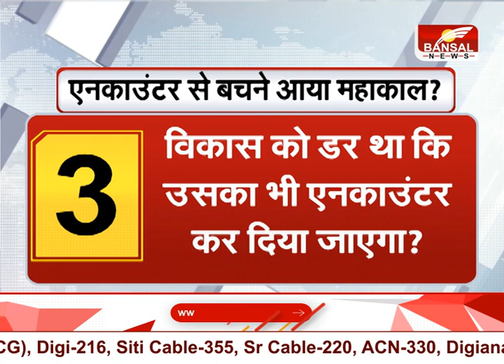विकास दुबे एनकाउंटर से बचने के लिए आया महाकाल ?